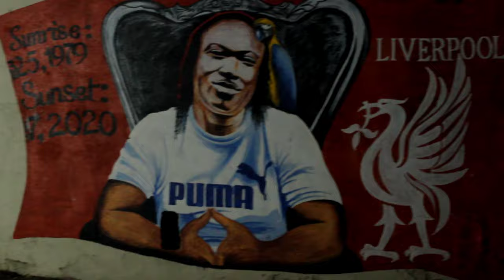Igneous - Our World (Official Music Video)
Produced By: Gadz Entertainment X Uppaechelon

Videographer: 1Prezident Visuals